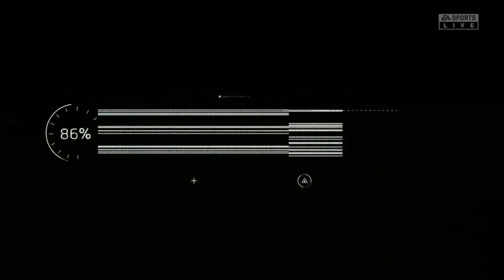FIFA 23 JOGO RÁPIDO AMISTOSO ARGENTINA vs MÉXICO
Aí gente estou com mais um vídeo se vocês gostarem deixem o seu like e se escreva no canal e também divulguem com seus amigos e ative o sininho para não perder as nodificações e também não esqueça de me seguirem nas redes sociais.

Local de gravação: iPhone iOS
Perfil da live no Xbox: Uriel Henriquel